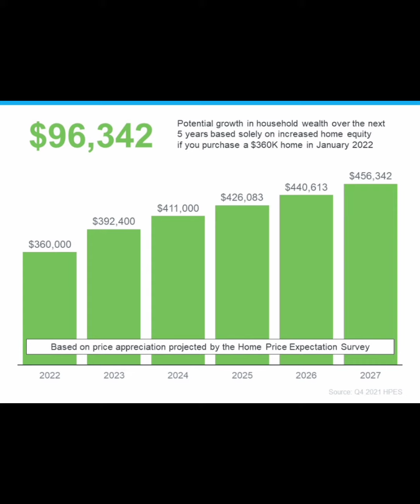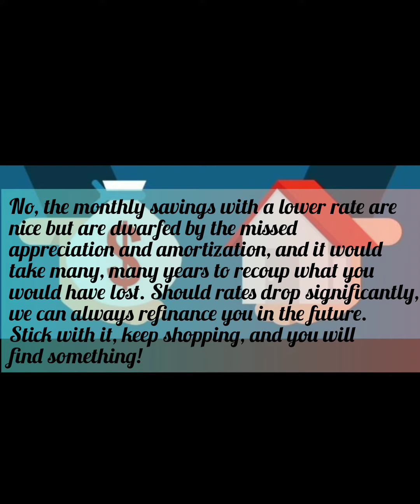The Cost of Waiting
If you’re shopping for a home today, you know it’s kind of hard work. You might not find something right away and it’s easy to get fatigued. Sometimes buyers get discouraged and say, “Let me take off a few months, maybe I’ll come back 6 months later.”

Here’s the thing: while you can take some time off, the market isn’t taking time off! And it’s hot right now in Hillsborough County. The forecasted appreciation is 3.2% in just the next 6 months; let’s quantify that.

A home worth $303,000 today would be worth $9,700 more in 6 months. Additionally, if you were planning on putting the same percentage down, you would have to borrow more because the home is more expensive. And how about interest rates? Even though rates are at very attractive levels, does it make sense to wait for rates to go down further?

No, the monthly savings with a lower rate are nice but are dwarfed by the missed appreciation and amortization, and it would take many, many years to recoup what you would have lost. Should rates drop significantly, we can always refinance you in the future. Stick with it, keep shopping, and you will find something!

DO YOU WANT TO KNOW MORE??

Richard Medina
United Realty Group Inc

SellYourHome,
Investors,
firsttimehomebuyers,
FHA,
Conventional,
VA,
realestate,
realestateagent,
realestateagency,
realestatesales,
realestateteam,
realestatelife,
realestategoals,
realestatebroker,
realestateadvice,
realestatetips,
realestatestyle,
LookingTomove,
NeedToMove,
WantToMove,
Pembroke Pines,
Miramar,
Davie,
Pompano Beach,
West Palm Beach,
Weston,
Hollywood,
Miami Gardens,
Miami Lakes,
Hialeah Gardens,
Hialeah,
Cooper City,
Hallandale Beach,
Dania Beach,
Sunrise,
Plantation,
Tamarac,
Coral Springs,